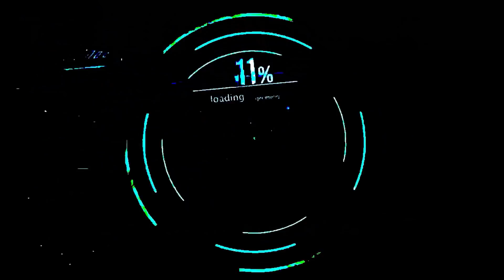কাজকর্ম ও আনন্দ - সারেঙ্গা সোলার প্রজেক্ট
কাজে কর্মে অনেক জায়গায় যেতে হয়।  সেরকমই একটা ট্র্যাভেল আপনাদের সঙ্গে শেয়ার করলাম। বিশ্বাস করি আপনাদের ভালো লাগবে।

I have to go to many places due to work. I am sharing one such recent travel with you all. Hope you will like it.

perfect sound for a lazy sunday - smooth jazz a la Kenny G. with soprano sax, trumpet chill out smooth jazz - relaxed easy listening music: Giorgio di Campo - Freesound Music you can use this music for free in your clips! you'll never get problems with monetizing because our music is 100% royalty free! just give proper credits and link to the music clip in our channel. HQ Download via Composerscloud.com Don't forget to subscribe and spread the word! there will be more tracks soon 5 easy steps how to put our 100% royalty free music in your video clips: 1. Choose the music you like best for your clip 2. convert the video to mp3 3. sync the mp3 to your clip 4. upload your video to your channel 5. add song title and the link to the music clip on our Freesoundmusic channel in your description.
Category
Music
License